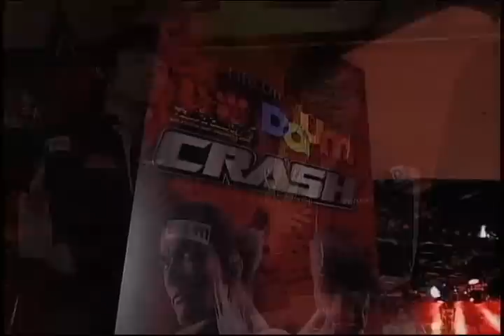Tekken Crash S06E04 Part 1 of 2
Tekken Crash Season 6 Episode 4 Long Length